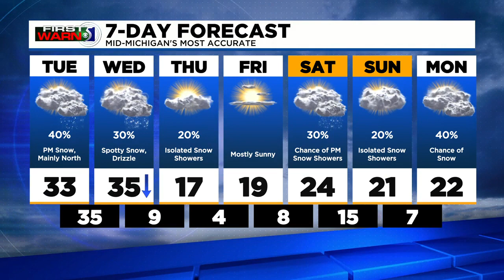First Warn 5: Tuesday afternoon, Jan. 18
Highs today will manage to climb back into the 30s, despite the mostly cloudy skies. Winds will be pretty light through the first half of the day around 5 to 10 miles per hour from a more southerly direction, but wind chills will still be a bit cooler in the 20s.